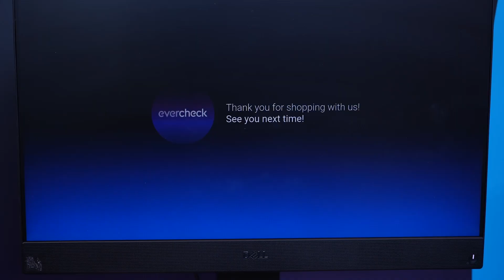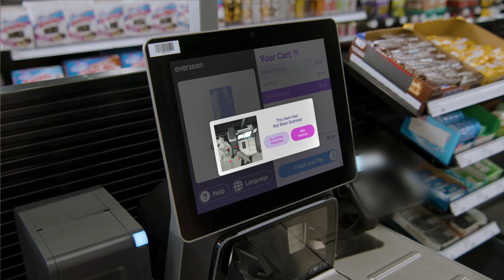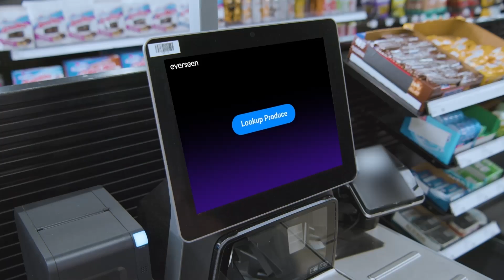Live from EuroShop 2023: Everseen on Self-Checkout Process Intelligence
While at EuroShop 2023, RETHINK Retail got a chance to connect with Rafael Alegre, Chief Operating Officer at Everseen and Carlos Montero-Luque, Global Head of Product at Everseen, to discuss how retailers can elevate the self-checkout experience with AI and machine learning.

Watch now to discover how Everseen's latest self-checkout model, Evercheck, gives customers real-time nudging notifications and alerts store associates when items have been improperly scanned.